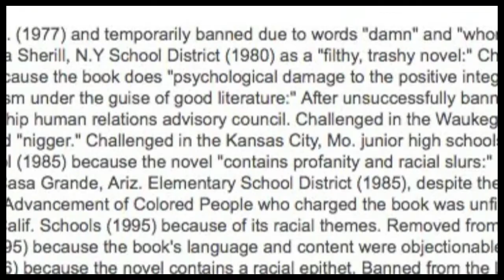Banned Books Week Virtual Read-Out: A reading from To Kill A Mockingbird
For Banned Books Week, the Morton Grove Public Library chose Harper Lee's To Kill A Mockingbird, a recognized classic though one burdened by numerous challenges over the years since its initial publication in 1960. A majority of these challenges have come from our nation's school's where often-times well intentioned individuals have objected to the novel's racial themes and slurs.